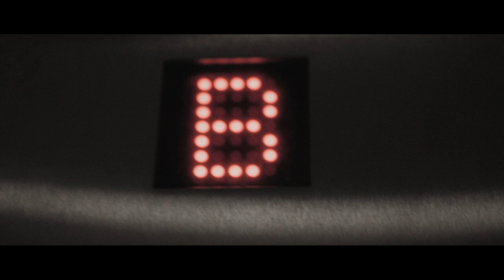Marcus Julian - Here I Am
Music video by Marcus Julian performing Here I Am. (C) 2013 XOXO Entertainment